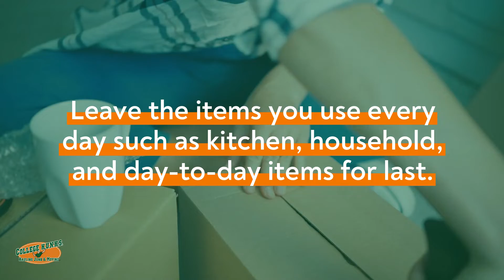What shouldn't you pack when moving?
Sort through your belongings so you don't pack items you no longer want or need. Leave items you use every day for last when packing. Prepare an overnight bag with items you'll need the first few days in your new home such as medications, a few changes of clothing, pet food, toiletries, towels, sheets, etc. If you need help with packing, call us today!